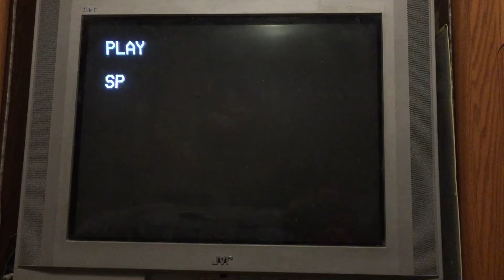Opening To Disney’s Sing-Along Songs: Be Our Guest 1992 VHS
1. Green FBI Warning Screens
2. Walt Disney Home Video Logo
3. Disney’s Sing-Along Songs Be Our Guest Title Card
4. Disney’s Sing-Along Songs Intro
And That’s It
Print Date: May 10th 1992